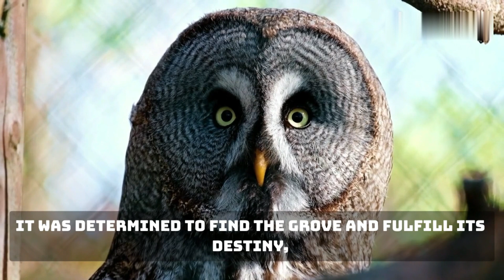The Remarkable Comeback of the Kakapo Birds on Tiritiri Matangi Island" part 1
Embark on an awe-inspiring journey to Tiritiri Matangi Island, where nature's resilience and human dedication unite in a tale of redemption and hope. In "Guardians of the Green: The Remarkable Comeback of the Kakapo Birds," witness the incredible revival of the elusive Kakapo population on this enchanting island sanctuary.

Join us as we delve into the heart of Tiritiri Matangi's lush landscapes and delve deep into the lore of the Kakapo, a mythical bird on the brink of extinction. Discover the captivating story of Ruru, the last of its kind, whose determined spirit led to an extraordinary transformation.

Through breathtaking visuals and heartfelt storytelling, you'll witness the magical moment when an ancient artifact is uncovered, and a bond forms between a young naturalist and the mythical Kakapo. Together, they unlock a hidden power that breathes life into the land, reawakening a symphony of vibrant colors and forgotten songs.

As visitors from around the world gather to witness this miraculous resurgence, the island's unique ecosystem flourishes once more. Learn about the collaboration between Emi, the dedicated naturalist, Dr. Marcus, the esteemed ornithologist, and the Kakapo community, as they orchestrate a symphony of renewal that echoes throughout the island's lush forests.

"Guardians of the Green" is a testament to the extraordinary potential within every creature and the indomitable spirit of unity between humanity and the natural world. Join us on this unforgettable expedition to witness the triumphant return of the Kakapo birds, and be inspired by a story that proves the power of collective action and the magic that lies within the heart of nature.